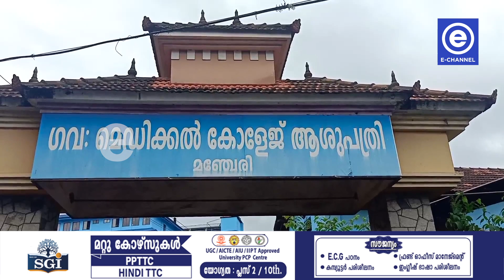നിപയില്‍ ആശ്വാസം; മരിച്ച പതിനാലുകാരന്റെ രക്ഷിതാക്കള്‍ ഉള്‍പ്പെടെ 9 സാമ്പിളുകള്‍ നെഗറ്റീവ്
നിപയില്‍ ആശ്വാസം; മരിച്ച പതിനാലുകാരന്റെ രക്ഷിതാക്കള്‍ ഉള്‍പ്പെടെ 9 സാമ്പിളുകള്‍ നെഗറ്റീവ്; 15 പേര്‍ നിരീക്ഷണത്തില്‍